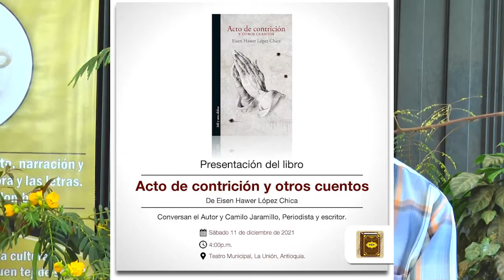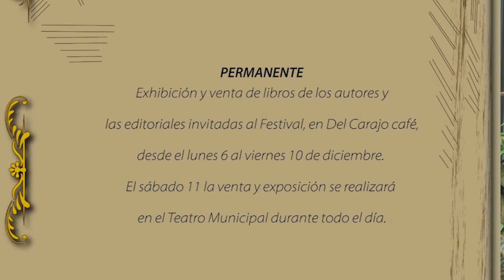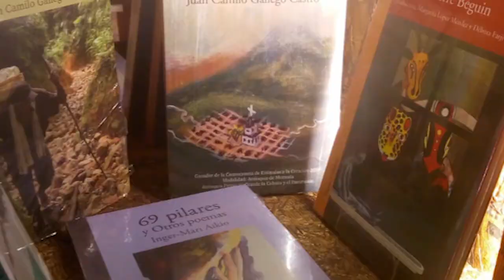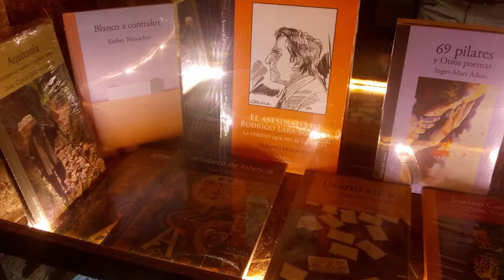DIALOGANDO CON CAFÉ LITERARIO TRADICIONES NAVIDEÑAS